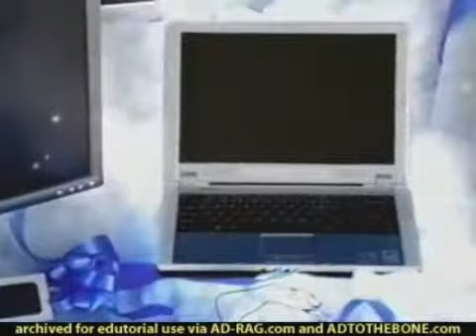Dell Dellf 2004-2005